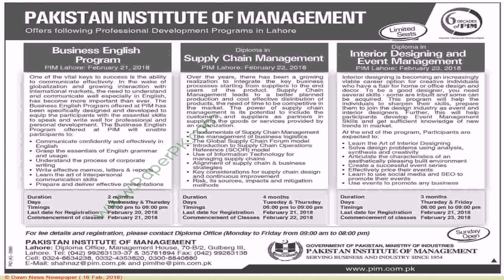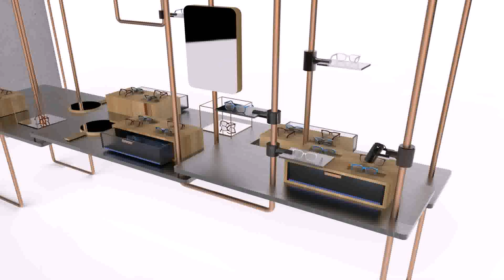Bs Interior Design In Pakistan (see description)